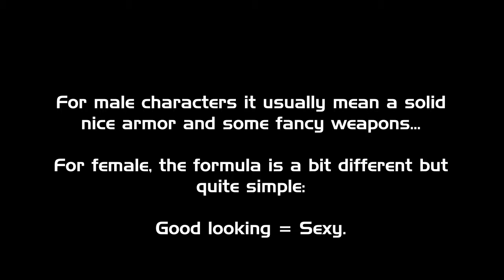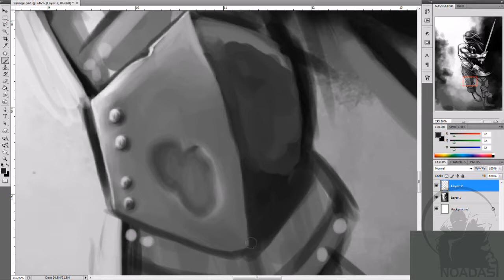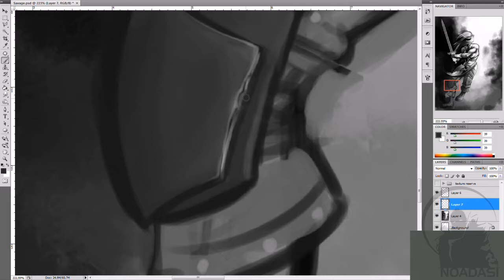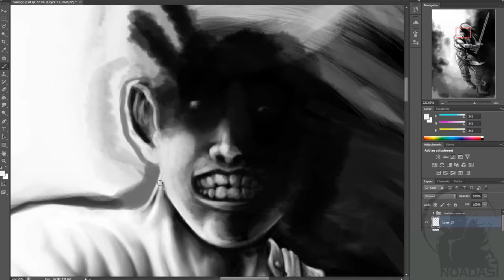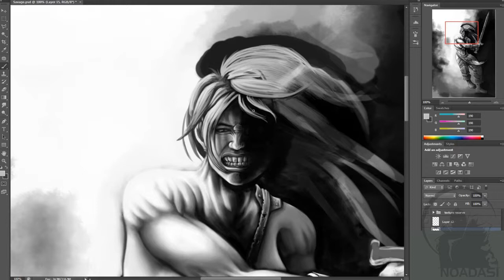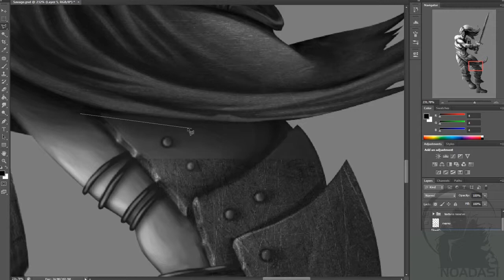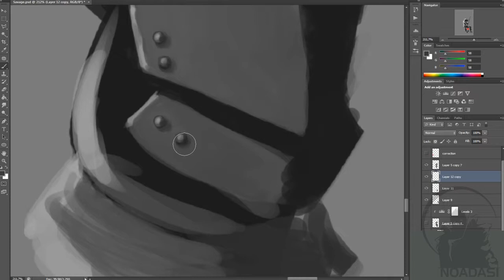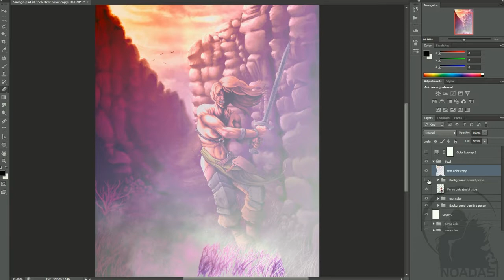I'M GONNA... Paint a true "Armor Class" Berserker !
NO MUSIC !

...but in this case, it's just no way... On a video this long, the number of free stuff would be tremendous. And it has to fit at least a little bit with the theme of the video so I would have to listen to every music before even considering to get it. NO WAY ! Only trying to modelize Harisson Ford with a spoon could be as time consuming.

For this particuliar one, I would recommend you to listen to the original soudtrack of Lord of the Rings Online while watching !

Anyway... GREETINGS !

Today, a very special project. Special because it began at least a year ago. I was on it from time to time but each time I came back, I realized that I was doing s...tuff. And so I had to correct before even pursuing the work.

In the end, I think it's not too bad but if I can, I won't let any other project haunt me for this long.

...you like barelly nude girls guys ?

Thanks for your attention, take care !